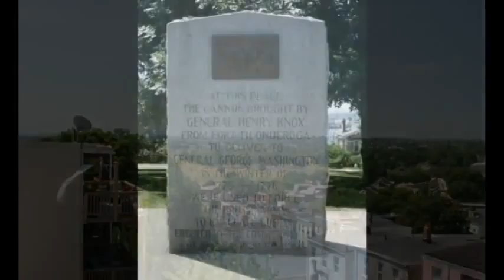69-73 Telegraph Street 2